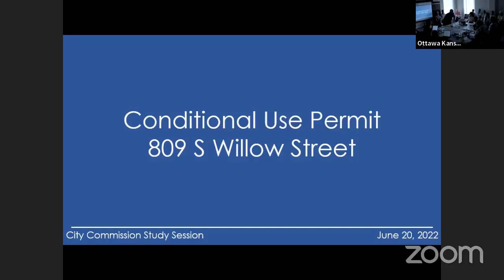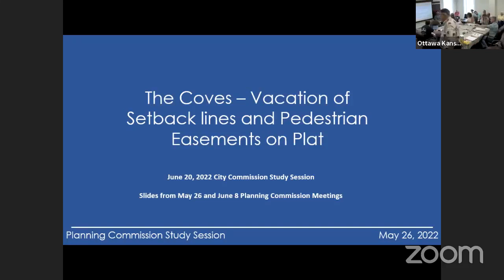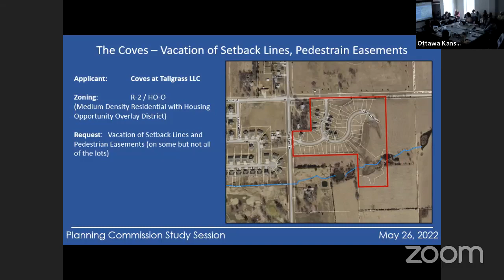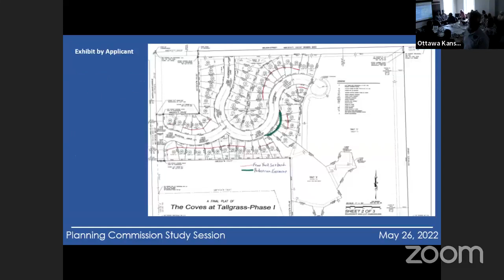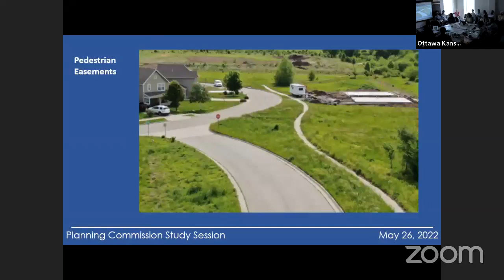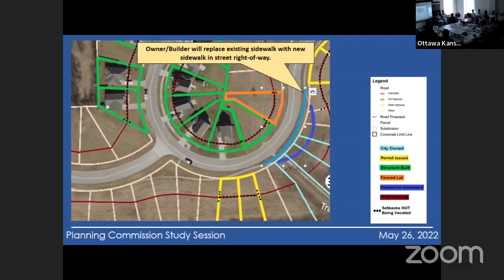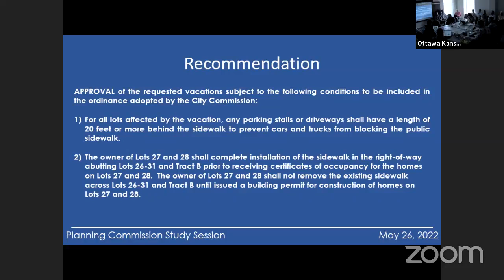6-27-22 Study Session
The City of Ottawa, KS 6-27-22 Study Session